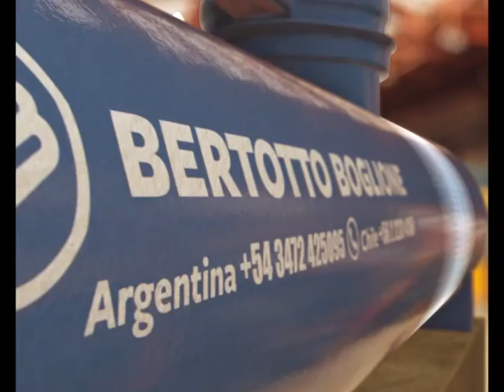Argentino 06 10